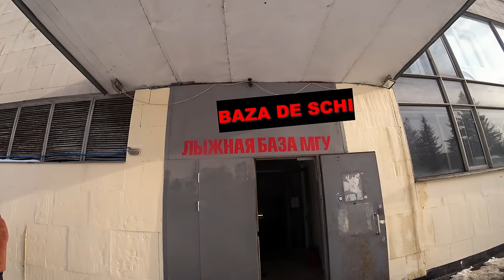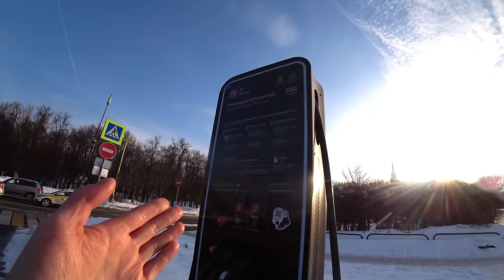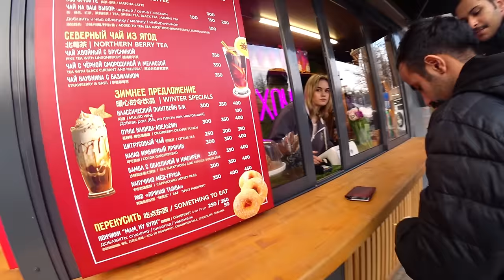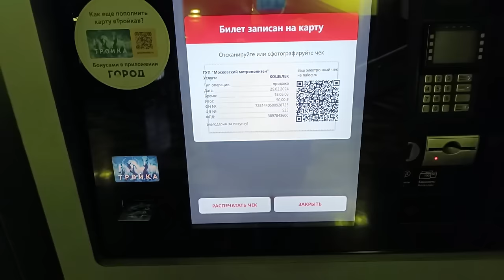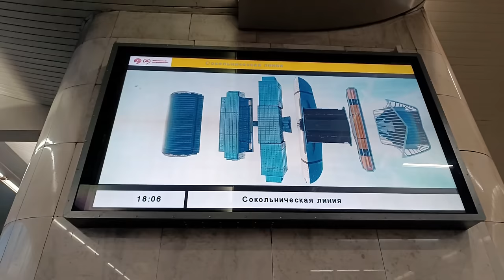Ce zic RUSII despre ROMANI pe STRAZILE din MOSCOVA? Asta m-a SOCAT!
Daca  esti in Rusia si doresti sa ne sustii
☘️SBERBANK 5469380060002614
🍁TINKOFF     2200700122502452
Daca esti in alt colt al lumii si doresti sa  ne sustii
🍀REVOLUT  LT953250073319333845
Cod SWIFT- REVOLT21 (In Euro)Oleg Cebanica (este contul nostru)
❤️Sincera recunoștință pentru sprijin.Mulțumim mult pentru tot. Fie ca Dumnezeu să va răsplătească pentru bunătate.